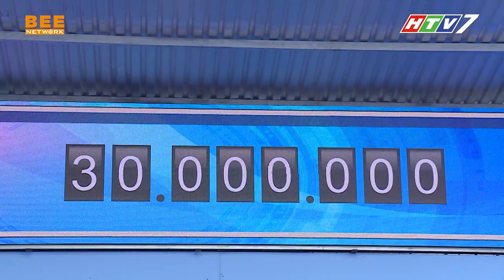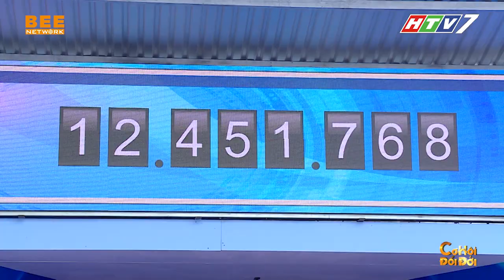Phương Mỹ Chi, Việt Hương gặp SỰ CỐ lúc thực hiện thử thách | CƠ HỘI ĐỔI ĐỜI TẬP 12